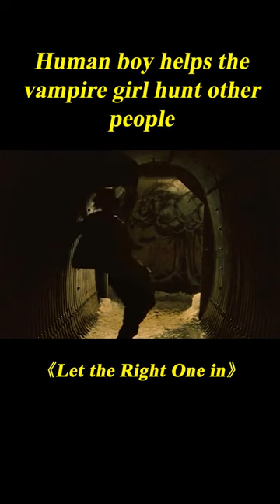Vampire Girl Has Lived For 100 Years, And She Goes Out Every Night To Hunt Humans#shorts 3/3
Movie name: Let the Right One in

Summary: Oskar, an overlooked and bullied boy, finds love and revenge through Eli, a beautiful but peculiar girl.

Director
Tomas Alfredson
Writer
John Ajvide Lindqvist
Stars
Kåre Hedebrant,Lina Leandersson,Per Ragnar